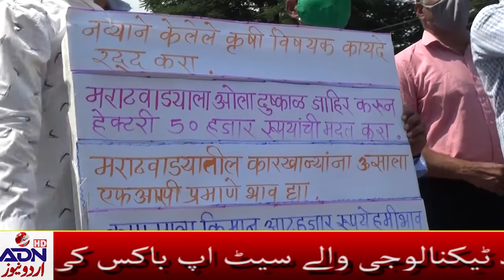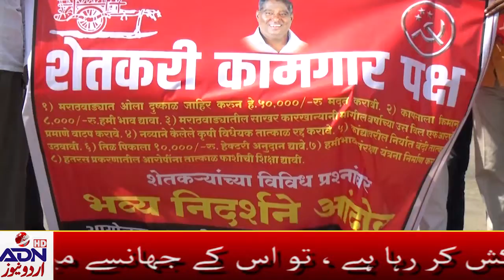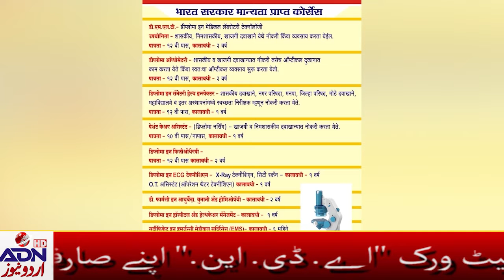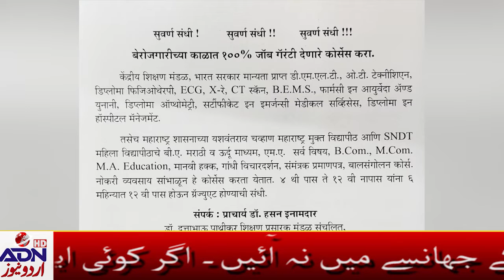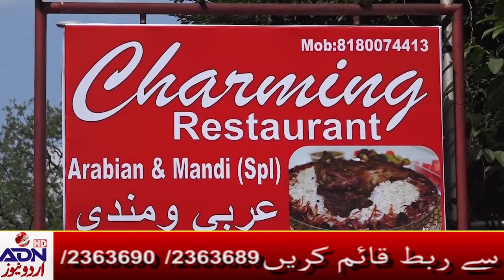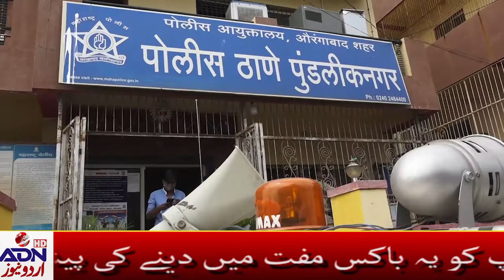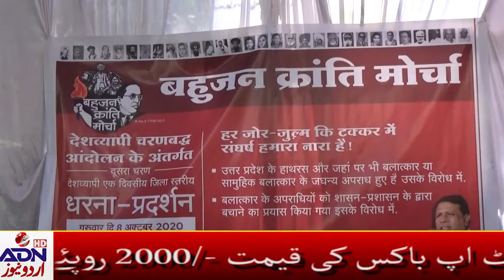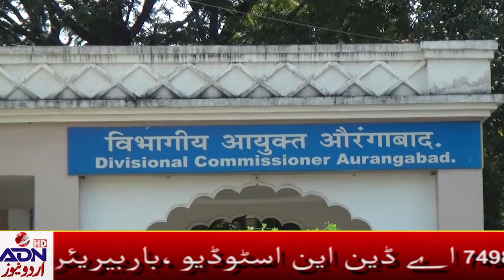ADN Urdu NEWS 08 10 2020